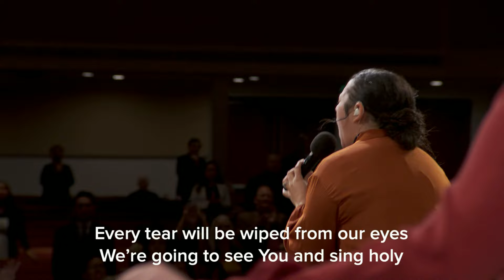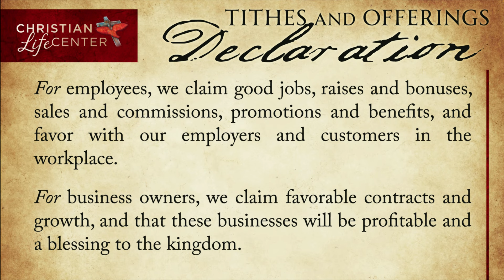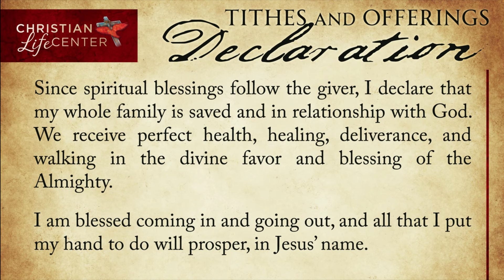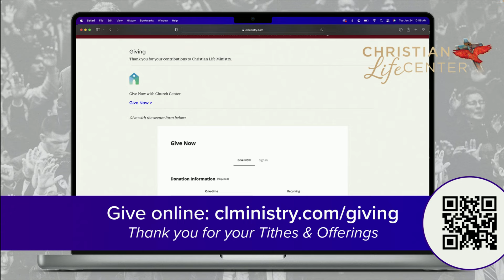Trying To Obtain What You've Already Obtained - Mark Morgan - Sunday AM - October 22, 2023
Join us for worship and a message from Pastor Nathaniel Haney in our Sunday morning service from Christian Life Center in Stockton, CA.